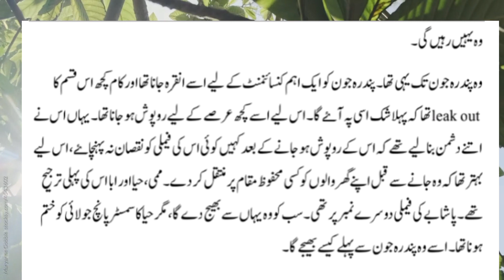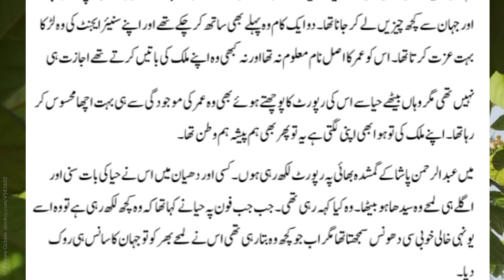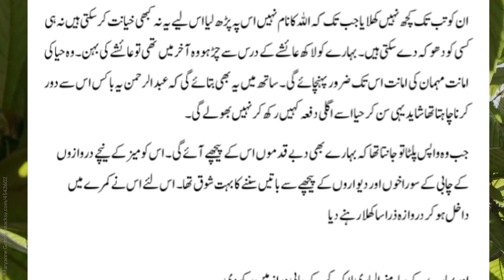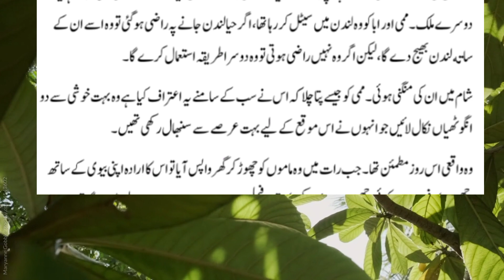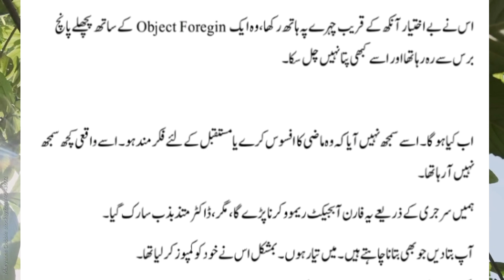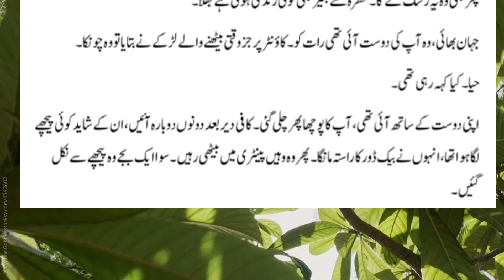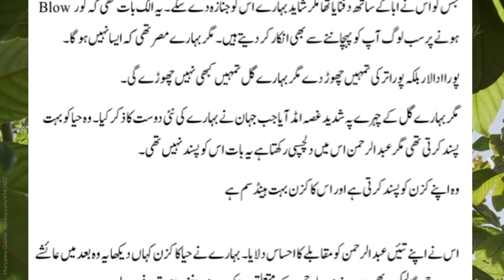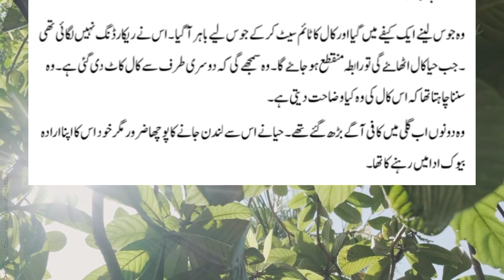Jannat k pattay 🍁 by Namra Ahmad episode 40/urdunovel/romantic /trending /viral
Jannat k pattay🍁 by Namra Ahmad episode 40#urdunovel